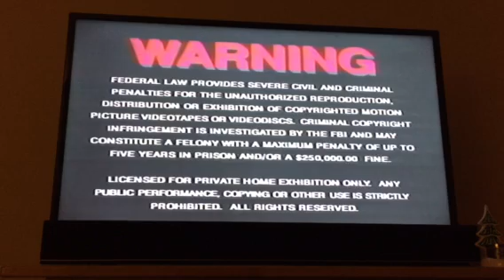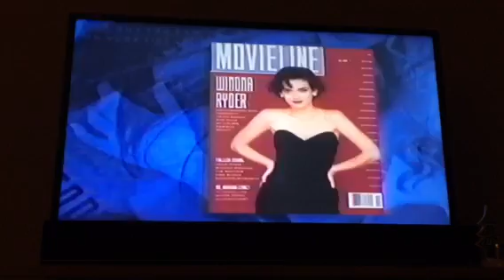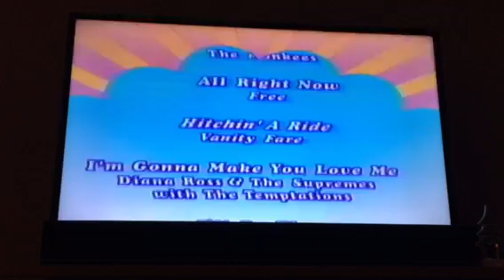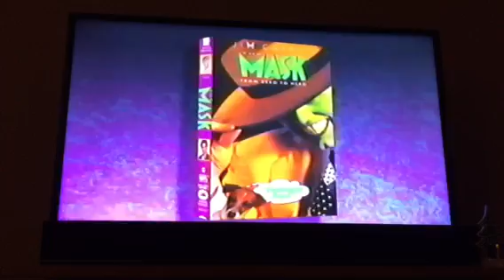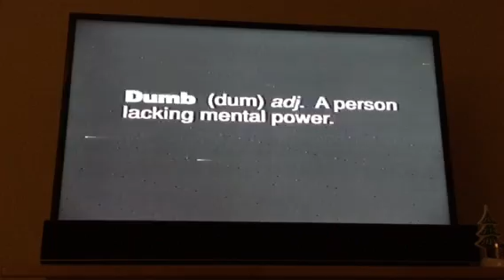Opening to Now and Then 1996 VHS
1. New Line Home Video logo (still version)
2. Warning screen
3. Turner Home Entertainment logo
4. Movieline Magazine commercial
5. Now and Then soundtrack promo
6. "Coming Soon From New Line Home Video"
7. Theodore Rex trailer (UGH!!!)
8. Bed of Roses trailer
9. "Now Available From New Line Home Video"
10. Mortal Kombat trailer
11. The Mask trailer
12. Dumb and Dumber trailer
13. "Feature Presentation"
14. Macrovision screen
15. "This Film Has Been Modified..."
16. New Line Home Video logo
17. New Line Cinema logo

Print Date: March 19th, 1996

NOTE: Theodore Rex is considered to be one of the worst movies of all time, so I'm avoiding it like the plague!